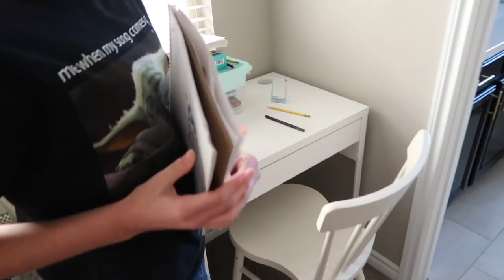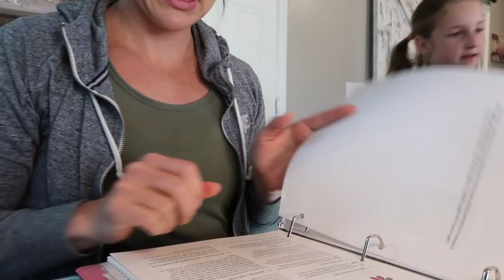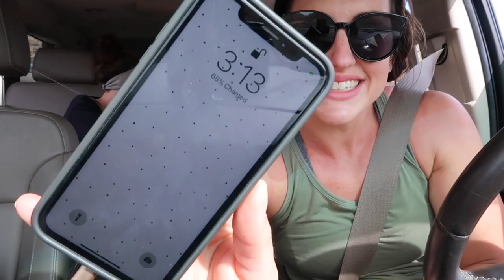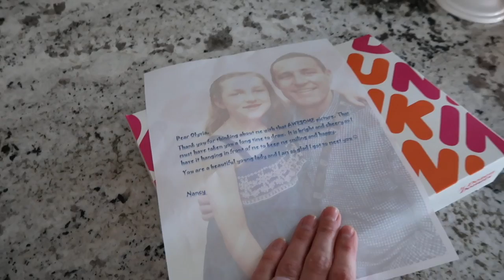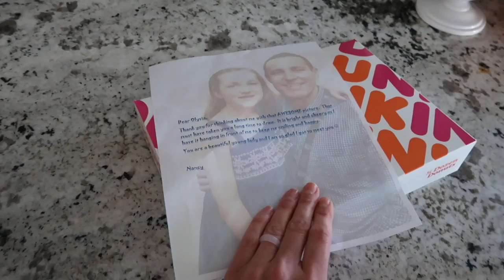DAY IN THE LIFE||HOMESCHOOL MOM x4||WHEN WILL IT END?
Hey friends,
Here's another day in the life as promised. Today I share how I'm doing with this whole stay at home thing for week 3 with no end in sight. Hope you guys enjoy hanging out with us today!

My favorite things:

~Ashlee